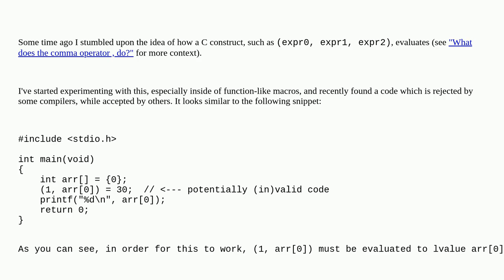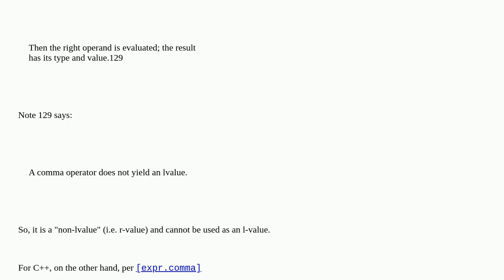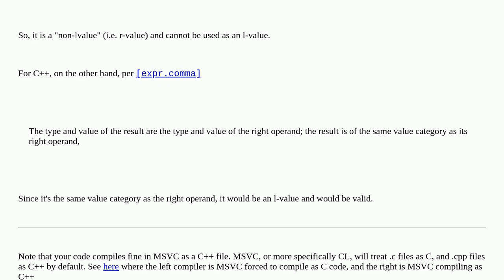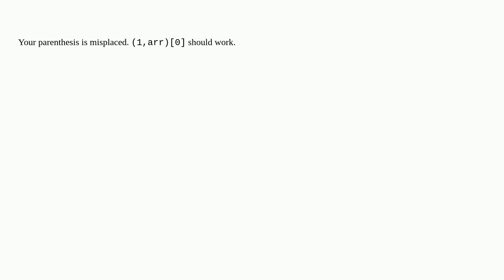Is (expession, lvalue) = rvalue a valid assignment in C or C++? Why do some compilers accept/reje...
Is (expession, lvalue) = rvalue a valid assignment in C or C++? Why do some compilers accept/reject it?

A special thanks goes out to the community

  comma-operator c lvalue c++ compiler-errors